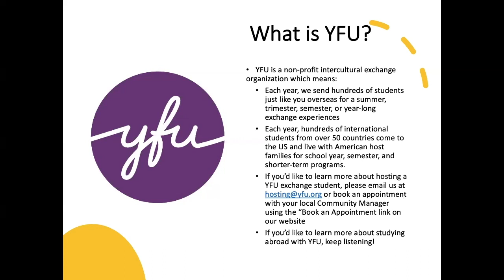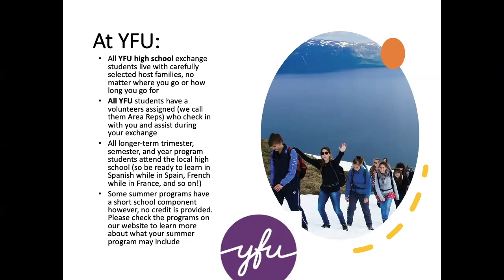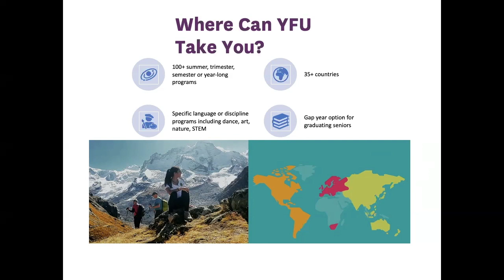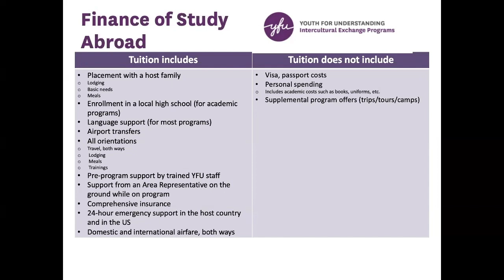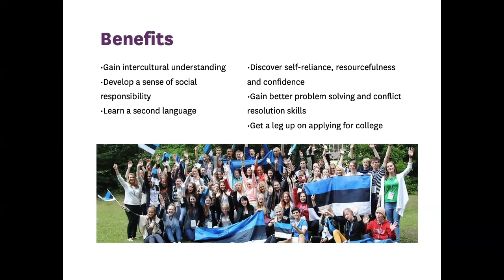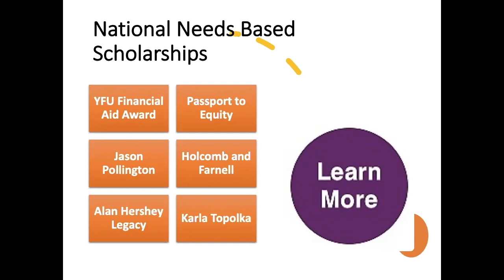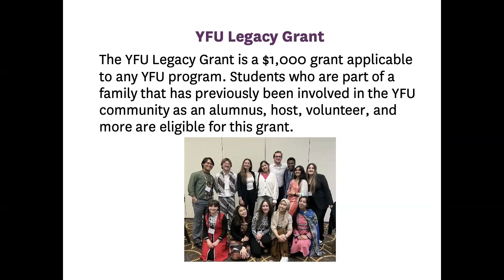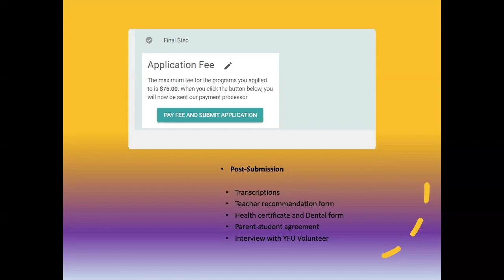Study Abroad Discovery Webinar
Learn everything you need to know about studying abroad with YFU USA, and find the right program for you. With over 35 countries and programs to choose from, where will you go?

With YFU, you'll appreciate the nuances of a foreign language, and test your confidence in new situations. Although your YFU learning adventure will last only a short time, your journey abroad will have a powerful, life-changing impact. Study abroad with YFU to develop an understanding of a faraway place, and also an understanding of an inner place.